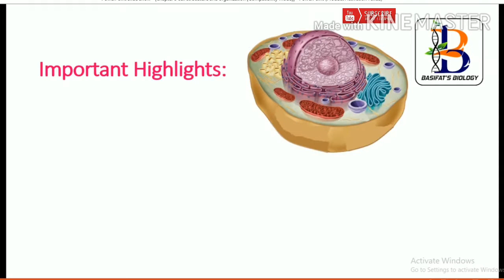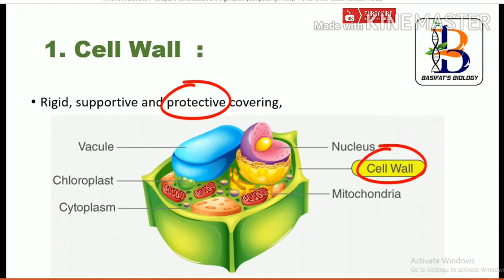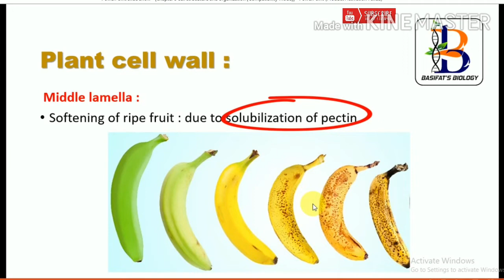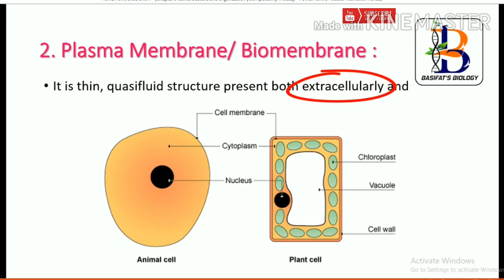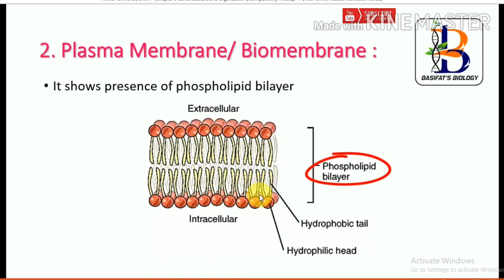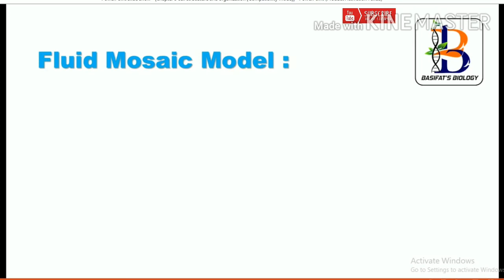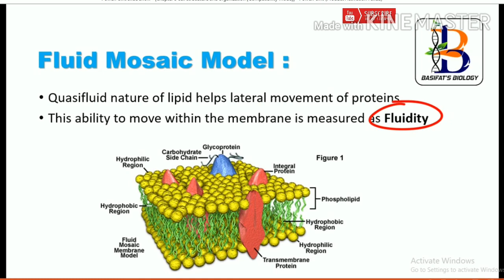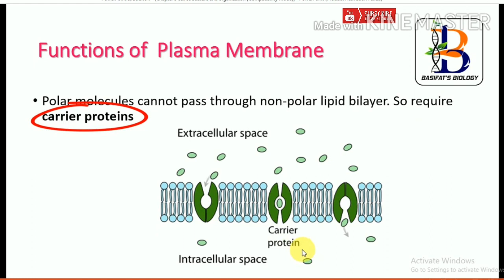Do you know about this Structures of Eukaryotic Cell ?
English /Hindi Videos based on # 11th and 12th Biology Syllabus # by Dr. Chouse Faisal Hamad about the “The Structures of Eukaryotic Cell” – Detail structure of Cell Wall and Plasma membrane. Ultrastructure of Plasma membrane as proposed by Singer and Nicolson as “Fluid Mosaic Model”. Different functions of plasma membrane.